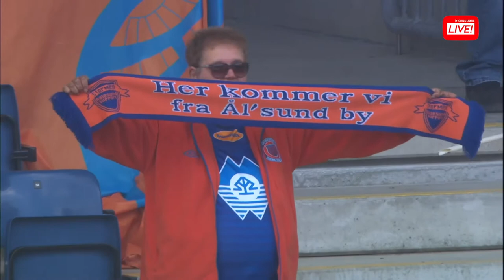INDRE BANE- Før kampen- Vålerenga AaFK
AaFK er ikke akkurat i medvind om dagen. Nå legges det strategi for hvordan de skal klare å hente poeng i hovedstaden, når de møter Vålerenga i morgen, lørdag. Programleder Karl Oskar Fjørtoft har Jonas Grønner og Lars Lars Bohinen i studio i Indre Bane.